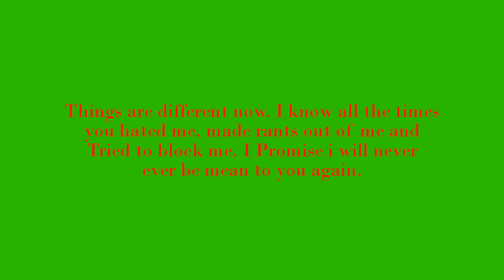Apology Message to my haters